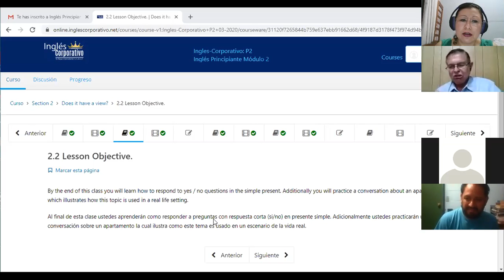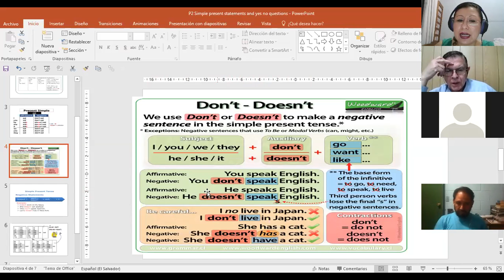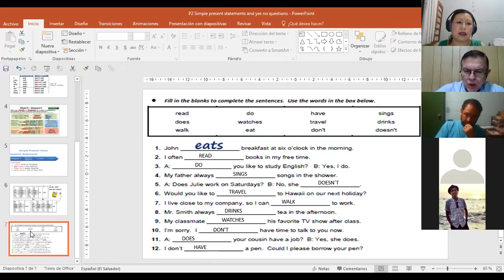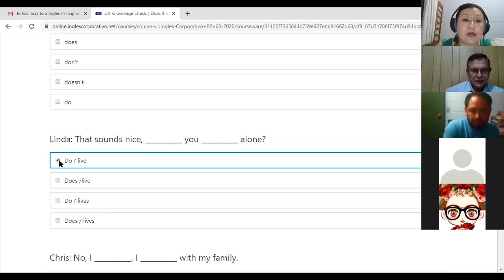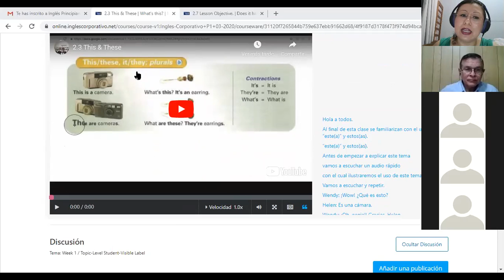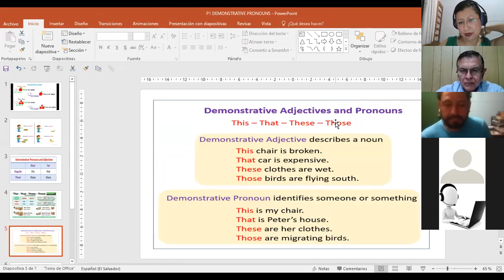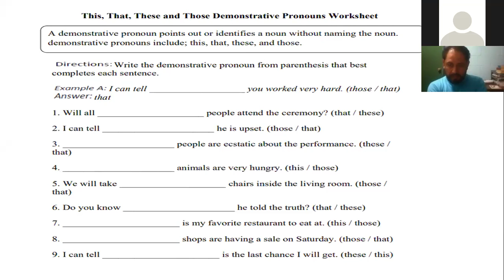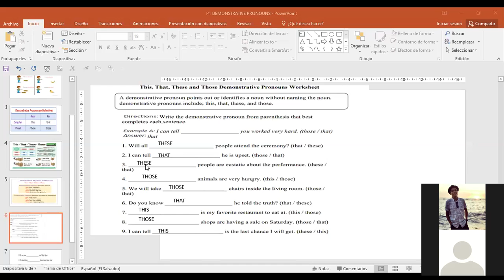Ingles Corporativo-P1-01-8-9PM DEMONSTRATIVE PRONOUNS IN SIMPLE PRESENT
Participants learn demonstrative pronouns in singular and plural. They use them in sentences in simple present tense.